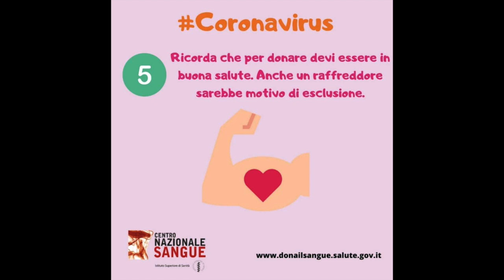Coronavirus, indicazioni per i donatori di sangue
Donare il sangue è sempre un importante contributo, specie nei momenti di crisi come questo che stiamo vivendo ma, ora come ora, è necessario adottare particolari precauzioni.
Ecco le indicazione del Centro Nazionale Sangue